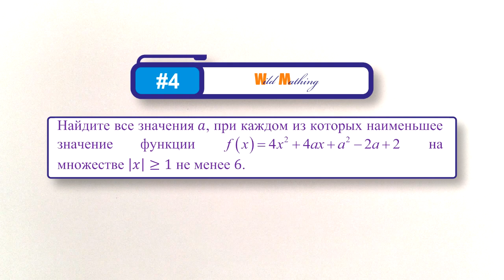#91. ПАРАМЕТР + ФУНКЦИЯ — нестандартное условие!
Разбираем задачу с параметром, связанную с наименьшим значением функции на множестве. Вспоминаем свойства графика квадратичной функции

В задачах с параметром важно на каждом шаге ясно представлять, что требуется найти, о чем речь в условии. В нынешнем номере главным как раз будет понять формулировку, все остальное — дело техники.

0:00 — Условие
0:24 — О графике функции
0:55 — Первый случай
2:00 — Второй случай